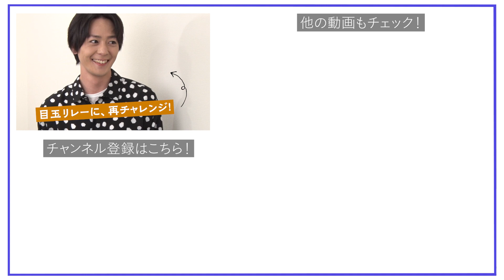俳優・犬飼貴丈のシュールすぎる!?「7秒チャレンジ」21問21答インタビューで天性の才能発揮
昨年9月にYouTubeチャンネル「THE 犬飼」を開設するや、その勢力図を塗り替え、新たなトレンドを生み出した俳優・犬飼貴丈さんがwith公式YouTubeに登場！

“読んだら必ず浮気したくなくなる”と話題沸騰中の漫画『サレタガワのブルー』のテレビドラマ化を記念して、「7秒チャレンジ」21問21答インタビューに挑戦してもらいました。

Q.次の誕生日、何がほしい？
Q.もしも俳優でなかったら？
Q.どうしてそんなにYouTubeがおもしろいの？
Q.今、密かに気になっていることは？
Q.浮気ってどこから？
Q.好きな「青色のもの」と言えば？

犬飼貴丈節（!?）が存分に利いた7秒チャレンジ、ぜひご覧ください！
ご覧になった感想はどしどしコメント欄へお願いします❣️

with onlineではインタビューも公開中！

映像撮影／杉山和行　映像編集／丹羽真結子　撮影／川島悠輝　スタイリスト／秋山貴紀 　ヘア&メイク／加藤ゆい（フリンジ）　ライター／市谷未希子

‹衣装›
シャツ（シャリーフ）￥26400　パンツ（リメール）￥5940／シアン PR　バングル￥66000　リング￥13200（ともにノース ワークス）／HEMT PR　その他／スタイリスト私物